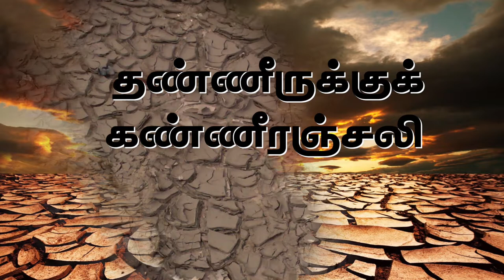Thanneerukku kanneeranjali/தண்ணீருக்குக் கண்ணீரஞ்சலி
பாடல்:தமிழ்த்தாசன்/Tamildasan/Music:Stephen Royal/Singer:Sathya